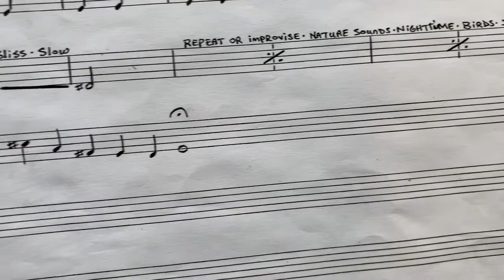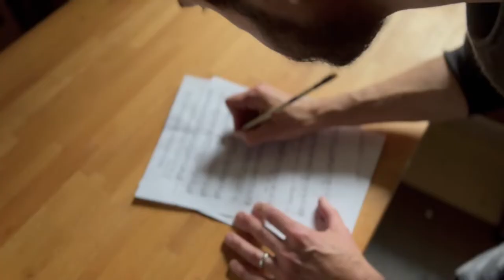Cindertalk ~ Jonny Rodgers ~ On Composing for Film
Jonny Rodgers (Cindertalk) talks about music and his film composing process from his writing studio in Oregon.